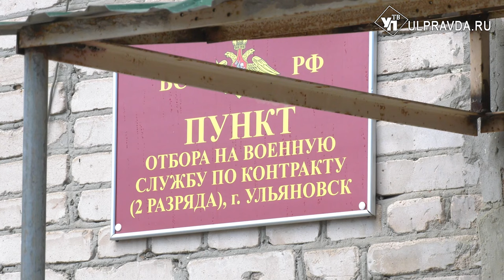Ради мирного неба. Ульяновские добровольцы отправились на СВО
Почти два десятка бойцов из Ульяновска отправились в зону специальной военной операции. Кто-то из мужчин впервые встретится с боевыми действиями, а кто-то едет повторно. Всех добровольцев объединяет желание, как можно быстрее приблизить победу.